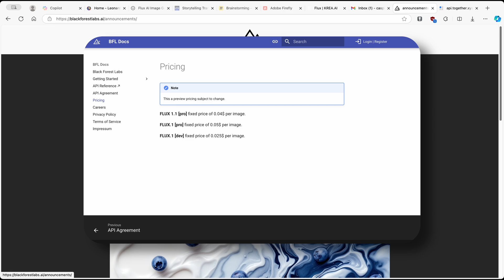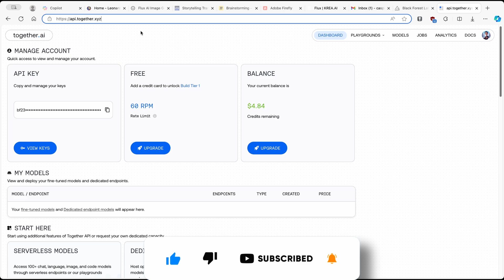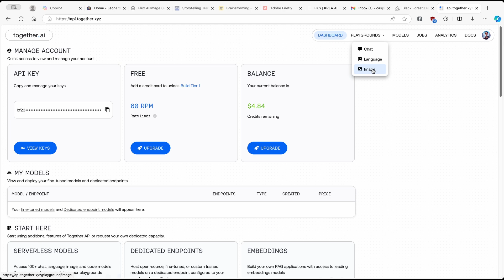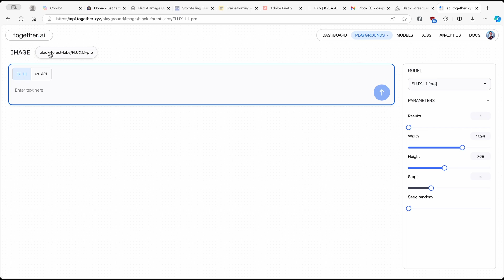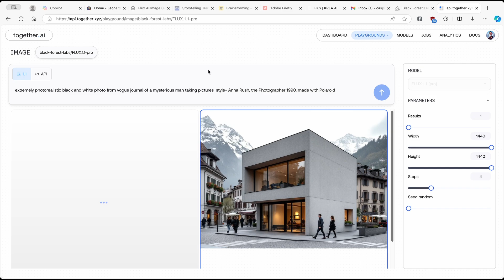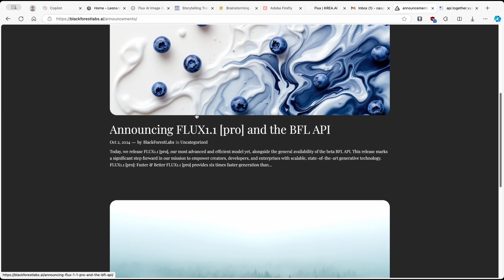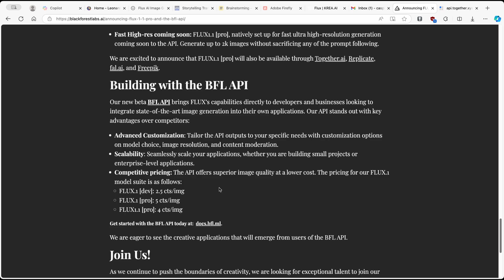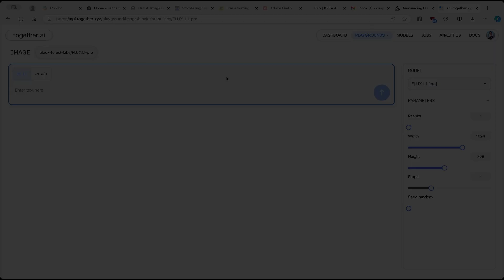FREE FLUX 1.1 PRO BLUEBERRY The Game Changer You Need! || FLUX 1.1 PRO Tutorial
In this video, we explore the world of AI image generation with Flux 1.1 Pro! 🖼️✨ Discover how this powerful tool can create stunning and captivating images, and learn some tips on how to access Flux 1.1 Pro completely for free. We'll guide you through using it for everything from simple edits to generating professional-quality visuals.